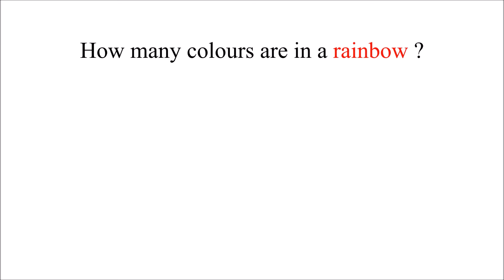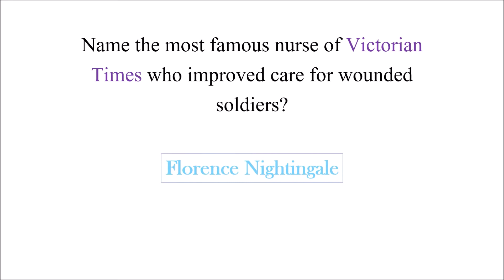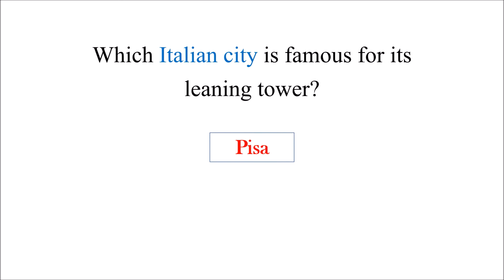IQ | Trivia Questions | Kids GK Questions and Answers| General Knowledge | EP-65